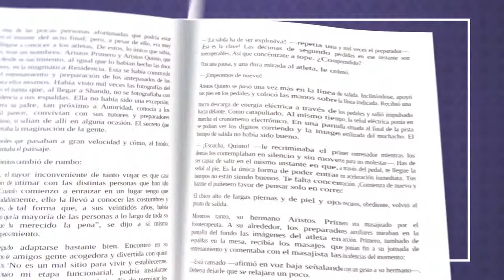Los señores del narco de Anabel Hernández / Atrévete a Leer con Lilia Arellano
MXN TELEVISIÓN Los señores del narco de  Anabel Hernández / Atrévete a Leer con Lilia Arellano